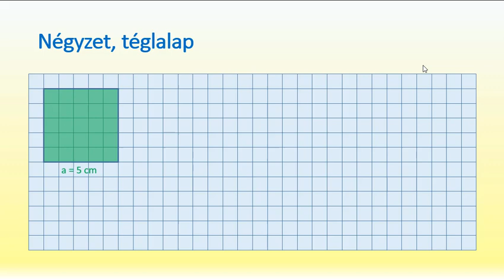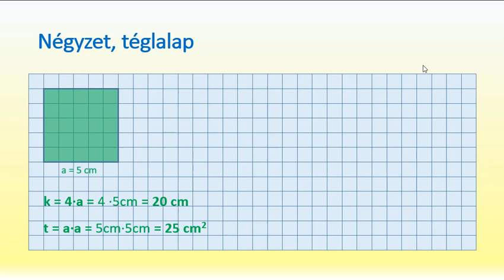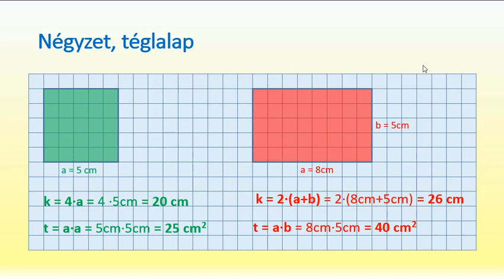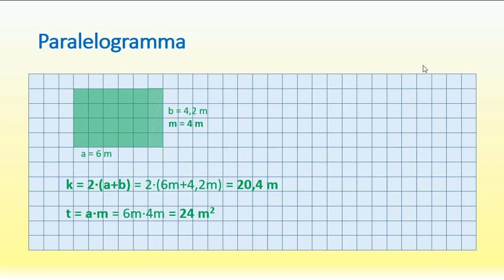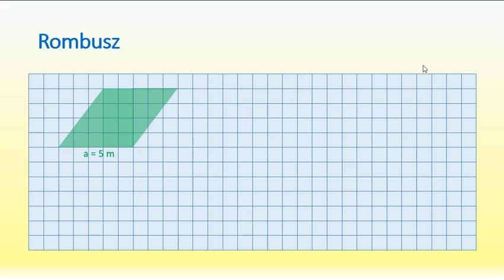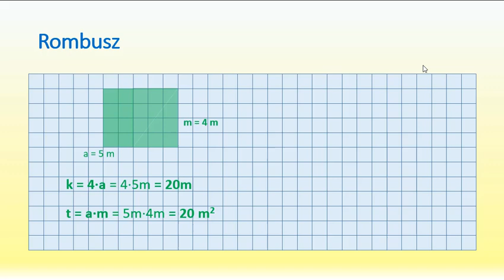Kerület, terület 1.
Négyzet, téglalap, paralelogramma és rombusz kerülete, területe